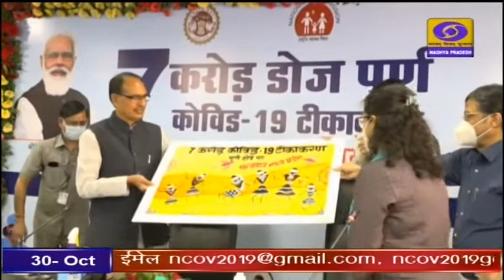मुख्यमंत्री शिवराज सिंह चौहान ने कोविड-19 से बचाव के लिए वैक्सीन की पहली और दूसरी डोज मिलाकर।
मुख्यमंत्री शिवराज सिंह चौहान ने कोविड-19 से बचाव के लिए वैक्सीन की पहली और दूसरी डोज मिलाकर 7 करोड़ का आंकड़ा छू लेने पर सभी संबंधितों को बधाई दी है। मुख्यमंत्री ने ट्वीट कर कहा है कि आज मध्यप्रदेश ने फिर एक नया इतिहास रच दिया है। वैक्सीन की दूसरी डोज भी अब 2 करोड़ लोगों को लग गई है। वैक्सीन की दोनों डोज मिलाकर अब तक 7 करोड़ डोज प्रदेश में लगाई जा चुकी है। सीएम ने कहा है कि यह प्रदेश की जागरुक जनता और सबके सहयोग से ही संभव हो सका है।
होल्ड बाइट- शिवराज सिंह चौहान , मुख्यमंत्री
बाइट- पंकज शुक्ला, संचालक, राष्ट्रीय स्वास्थ्य मिशन